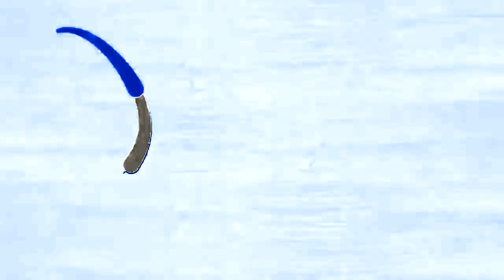5-Minute Crafts Girly Intro Effects (Preview 2 DVD Effects)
Credit to 5-Minute Crafts
by Guille Kerekes